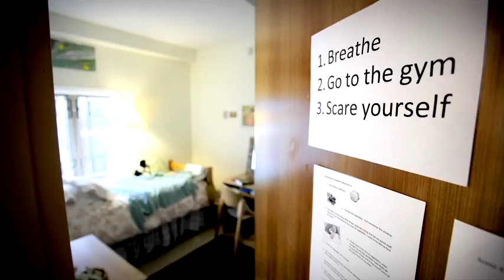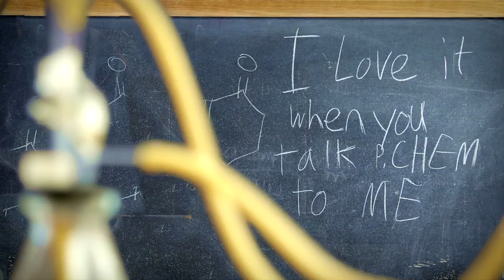Explore Trinity College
If you're looking for an education that will challenge you, give you new perspectives, and help you develop as a leader, then explore Trinity.